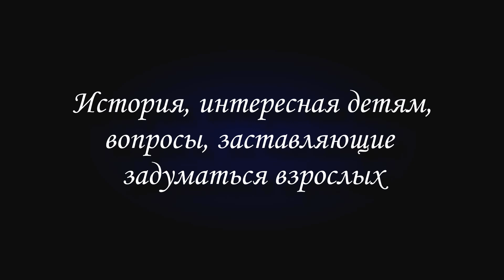А. Грин "Алые паруса" концерт-сказка (орган, арфа, саксофон, дудук, флейта)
Концерт-сказка для всей семьи А. Грин "Алые паруса"
Собор на Малой Грузинской
Ингеборга Любомирская - художественное слово
Антон Котиков - саксофон, флейта, дудук
Мария Кулакова - арфа
Мария Моисеева - орган